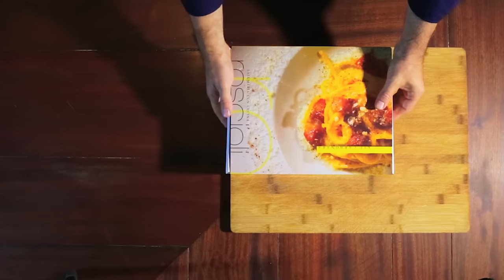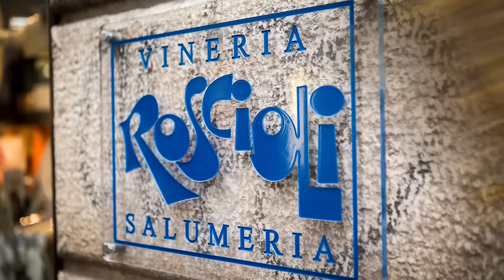How to make Carbonara with Roscioli kit - La Ricetta della Carbonara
Tutti i segreti per preparare l'autentica Carbonara Roscioli. Ogni kit contiene 500gr di Super Spaghettoni Verrigni/Roscioli, il Guanciale di Valle Imperiale, il Pecorino Romano Dop 24 mesi, 6 uova fresche di Paolo Parisi (scadenza media 25 giorni) e una confezione da 20gr di pepe nero di Sarawak
Kit carbonara - spedizione solo a Roma:

How to use the Roscioli Carbonara Kit.  Or learn how to make Carbonara at the Rimessa Roscioli Cooking Class in the center of Rome at the Roscioli Cooking Class.